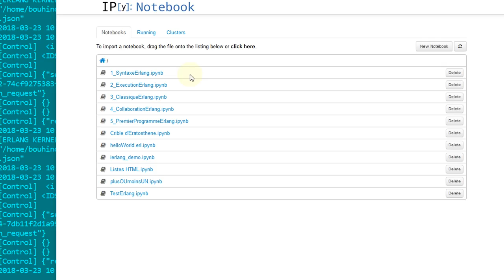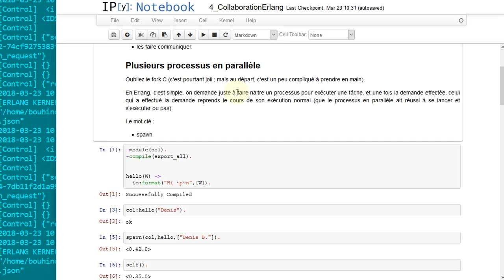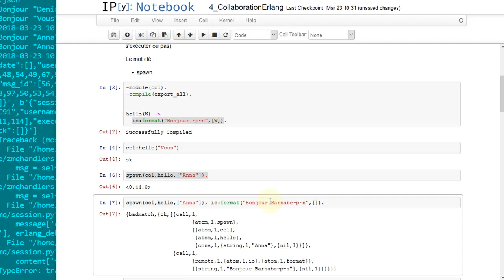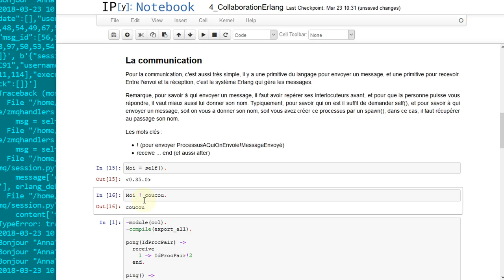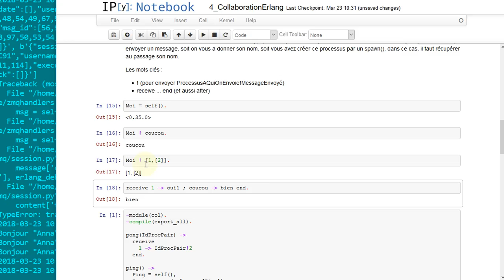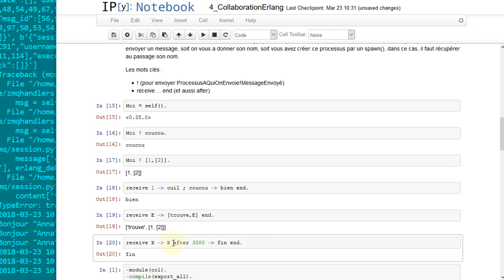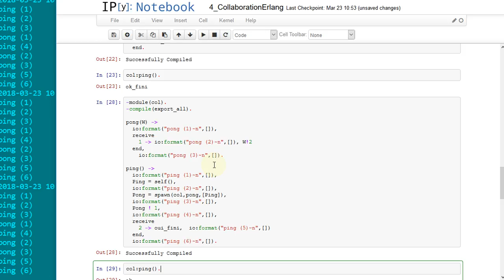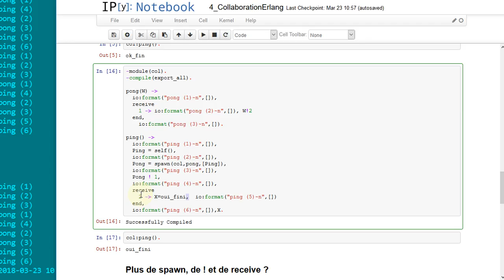Mini cours Erlang (4/5) : Les primitives pour le parallélisme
Le parallélisme en Erlang, c'est simple :

 * spawn pour créer et lancer un processus en parallèle

 * IdProcess ! Mesg pour envoyer un message

* receive Msg ... Action end pour recevoir un message